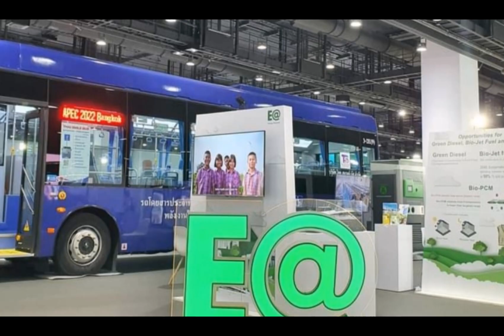รถจักร EV ของบริษัท E@ ออกมาทดสอบครั้งแรกแล้ว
เจ้ายักษ์เขียวหรือหัวรถจักรรถไฟ EV ใช้พลังงานแบตเตอรี่ 100% ของบริษัทพลังงานบริสุทธิ์หรือ E@ ได้ทำการออกมาวิ่งทดสอบครั้งแรกในเส้นทางวิหารแดงถึงชุมทางคลองสิบเก้าในวันนี้เป็นครั้งแรก ก็ถือเป็นอีกหนึ่งประวัติศาสตร์ของรถไฟไทย ที่ได้มีรถจักร EV ได้ออกมาทดสอบ